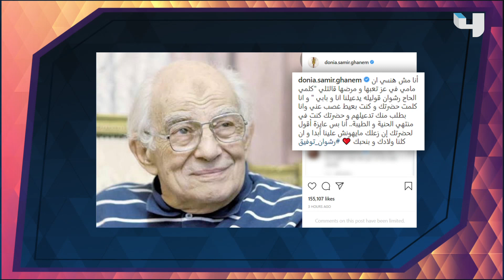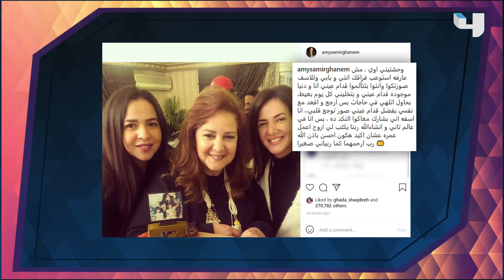تعاطف كبير مع رشوان توفيق وعمرو محمود ياسين يوجه رسالة خاصة عبرTrending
ودنيا سمير غانم تعود لنشاطاتها بعد فترة الحزن